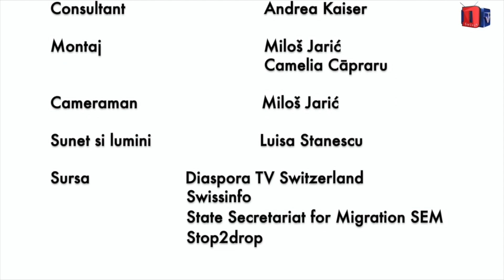Stop 2 Drop - Romanian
The importance of not to smoke in front of children